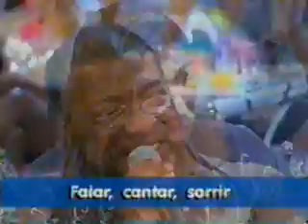tom maior do martinho da vila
Crise atinge Brasil de forma rápida, forte e inesperada, avaliam economistas
17/01 - 09:49 - Agência Brasil
Quer sair dessa ATUAL CRISE FINANCEIRA recebendo depósitos diários R$10,00 em sua conta corrente?
Basta me fornecer o seu EMAIL e seguir os tres passos.
Seré enviado um CONVITE DE ADESÃO e sem vírus.
Caso não esteja na CAIXA DE ENTRADA,verifique na
na caixa LIXO ELETRÔNICO ou na caixa SPAM.
Aguardo a sua confirmação para liberar a sua PÁGINA
dos CONTATOS REMUNERADOS.